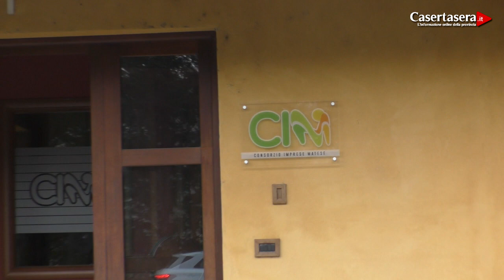Casertasera.it Alife, presentata carta dei servizi ad imprese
L'informazione online della provincia di Caserta.E' stata presentata ad Alife la carta dei servizi da parte di confindustria